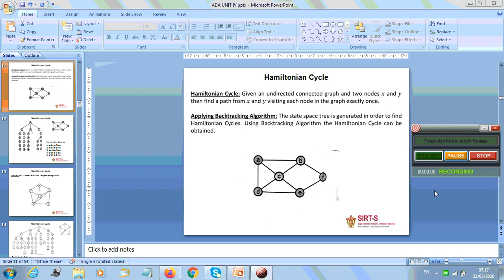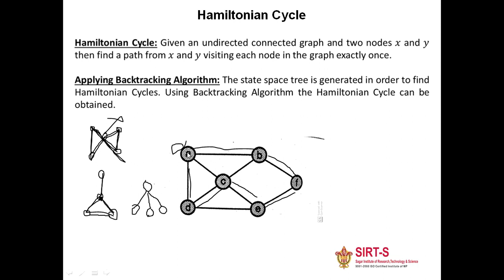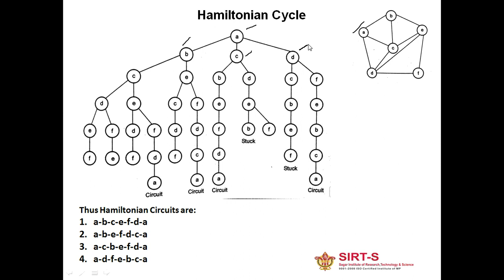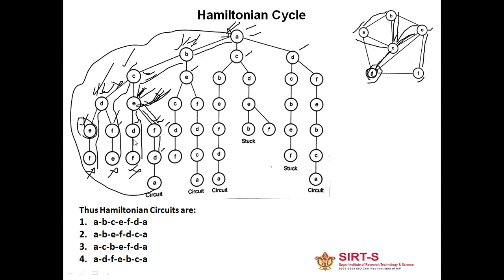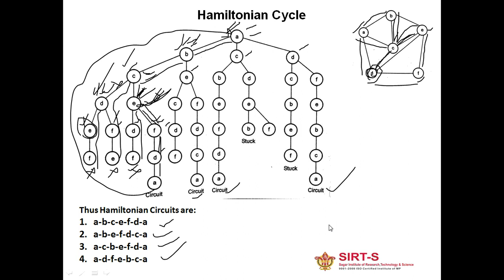Lecture on Hamiltonian cycle by Mr. Abhigyan